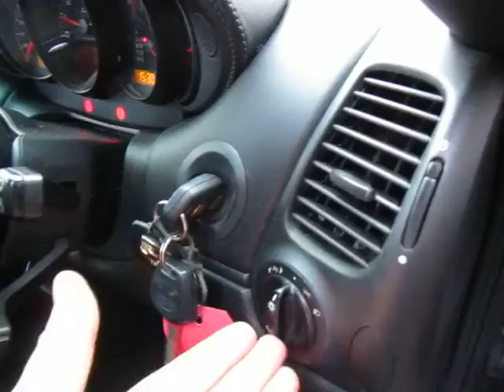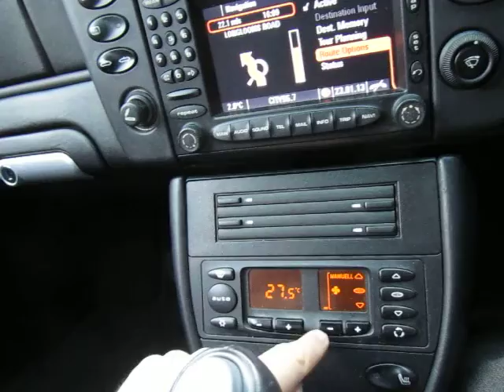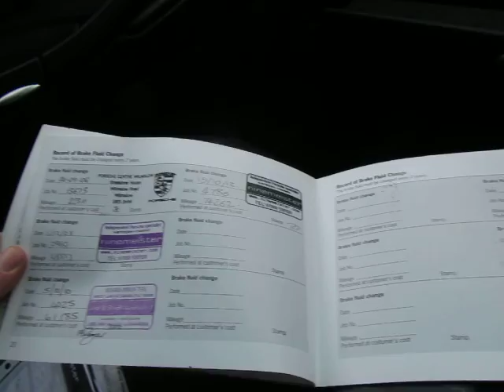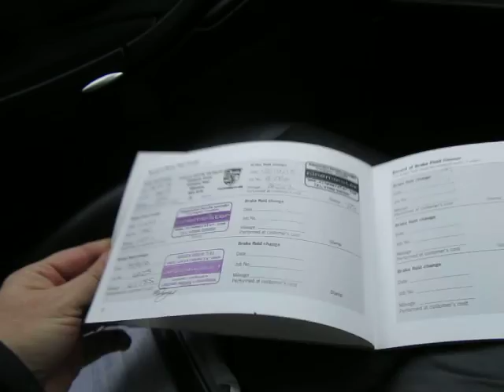www dealerpx com Porsche 911 Turbo Cabriolet